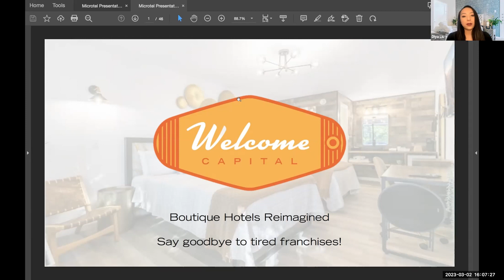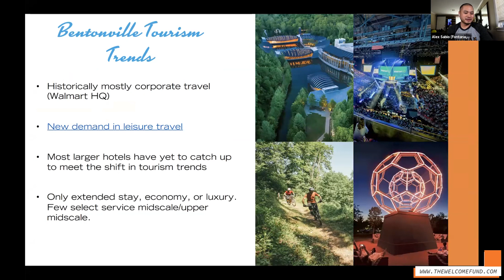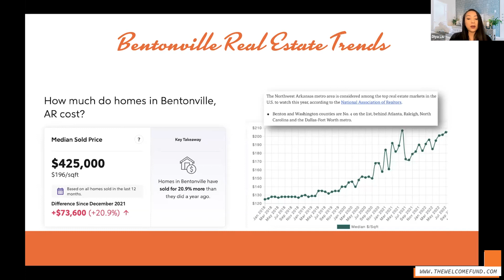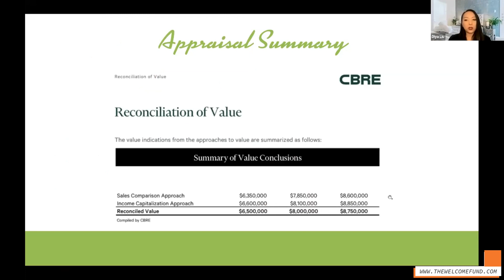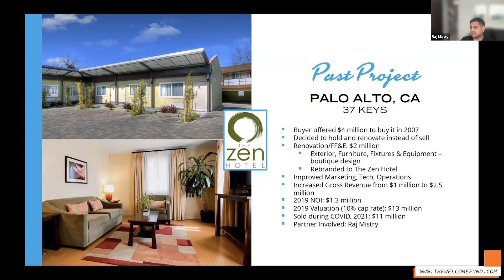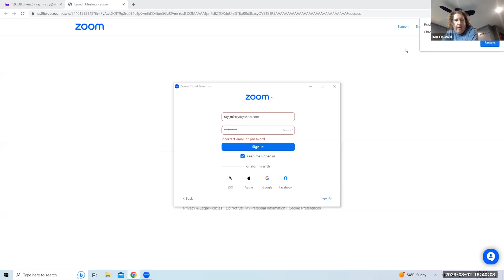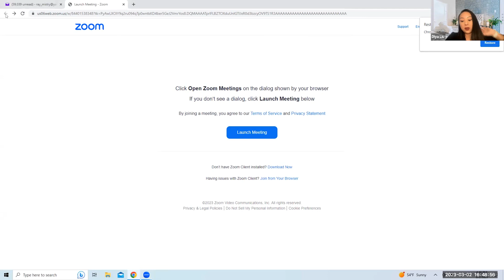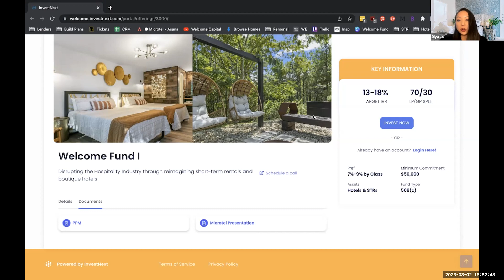Microtel Presentation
This acquisition will be a part of our 506(c) STR/hotel fund. It's a 76 key Hotel in Bentonville, AR that was built in 2008. We are really excited about the deal for 3 reasons.

#1. Location: We love Bentonville, AR. This Hotel is situated about 2 miles from downtown Bentonville and the new Walmart Headquarters.
#2. Price: We locked in at a great price! While other comparable Hotels are selling at around $81K per door, we are getting this at around $47K/door.
#3. Our very conservative underwriting shows it cashflows day 1.  We also feel there is a strong value add component.

*This is a 506c offering for accredited investors only. This post is not an offer, solicitation of an offer, to buy or sell securities. Past performance is not an indication of future results. Investing involves risk and may result in partial or total loss. Prospective investors should consider carefully investment objectives, risks, charges and expenses, and should consult with tax or legal adviser before making any investment decision.